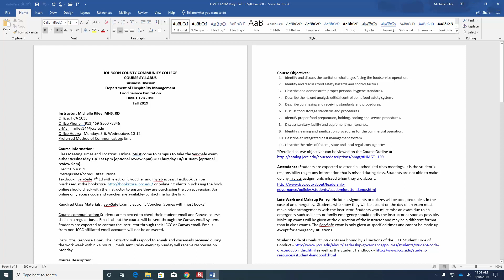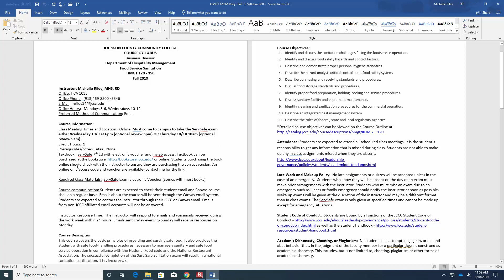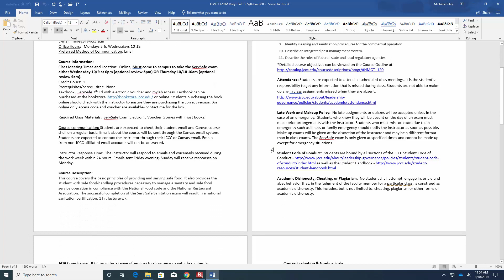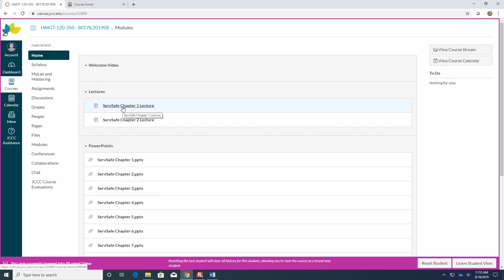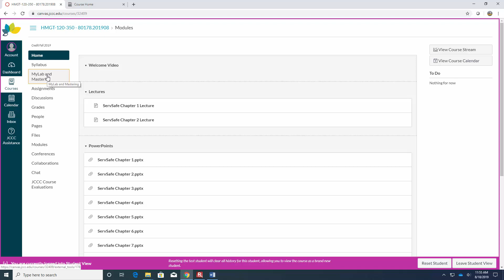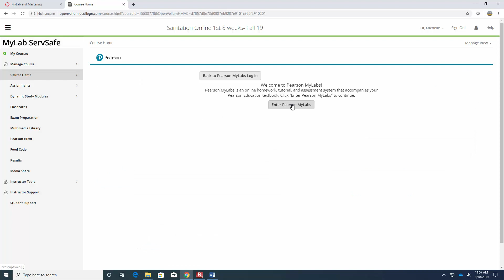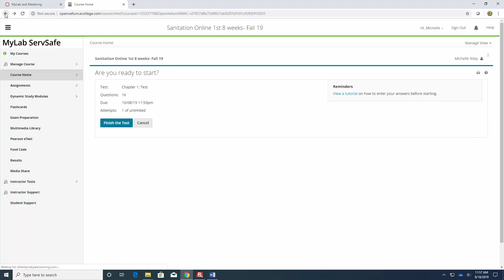Sanitation Welcome Fall 19